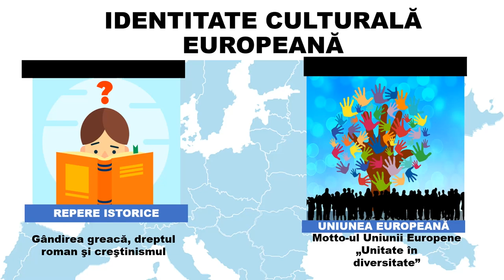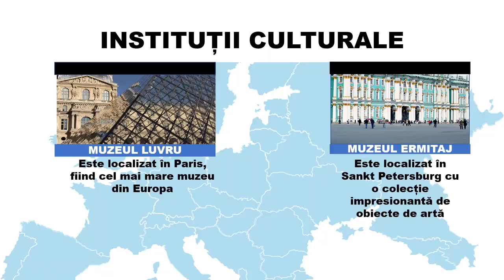Valori culturale și umane europene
Această resursă de tip video este utilă în caracterizarea geografică a elementelor culturale și umane europene..
Prin parcurgerea resursei, elevii pot să iși fixeze cunoștințe despre elemente culturale și valori europene. Elevii au sarcina de a urmări toate imaginile și de a rezolva în scris cerințele precizate la evaluare.